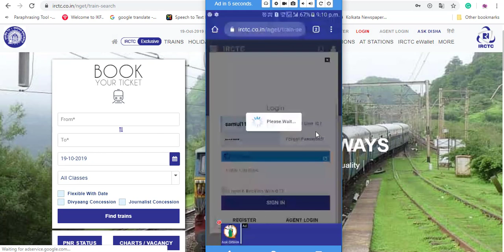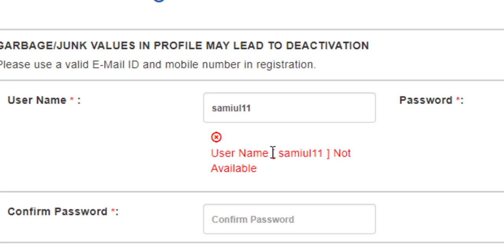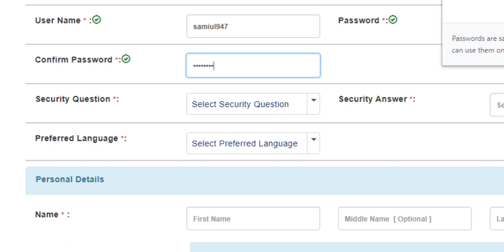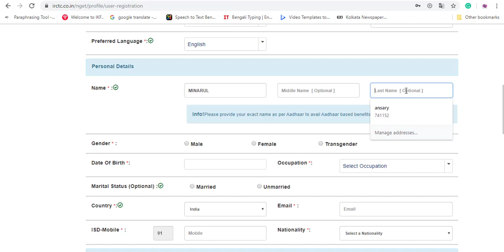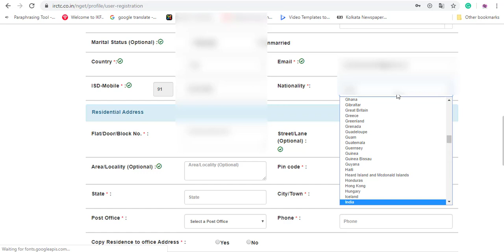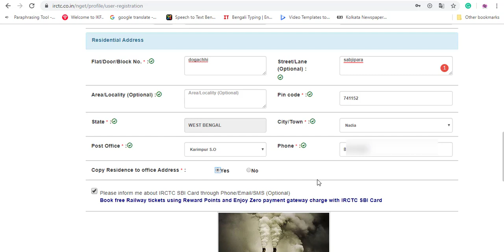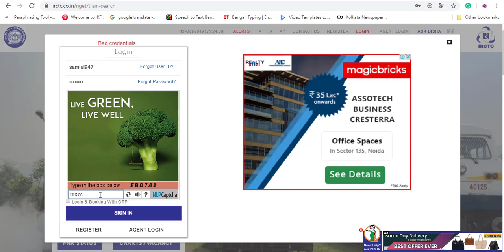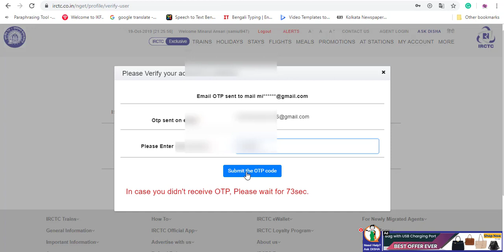কিভাবে IRCTC Registration করবেন ? How to registration IRCTC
Realme 5 Pro
Canon EOS 200D
My Trypod
My gaming Laptop

1. How do I register in Irctc

2. How can I check my Irctc registration

3. What is the registration fees for Irctc

4. What is User ID in Irctc
5. What is the registration fee for Irctc agent

6. How can I login in Irctc website
7. Why is my Irctc account suspended

How can I recover my Irctc user ID and password

Which is Irctc new website?